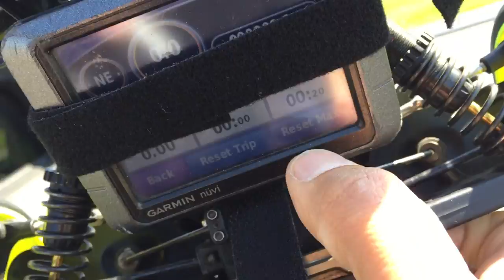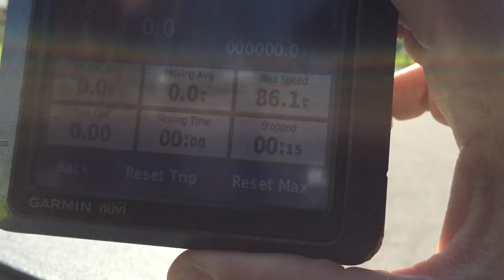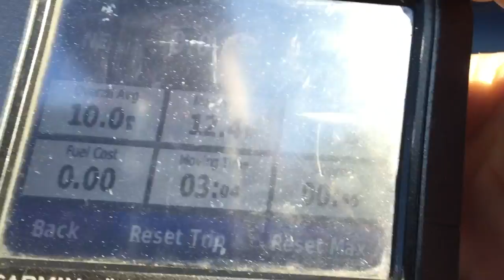BLACK MAMBA TEST HIT